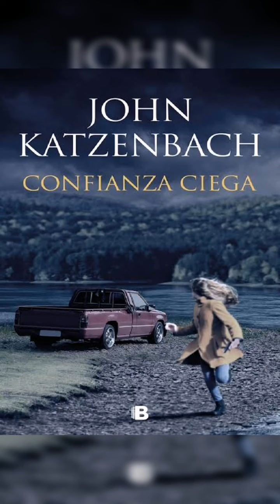Audiolibro Parte 37Capítulo 15/1 de 3"Confianza ciega"John Katzenbach Audiolibro en español completo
Audiolibro Parte 37 Capítulo 15/ 1 de 3 "Confianza ciega" John Katzenbach